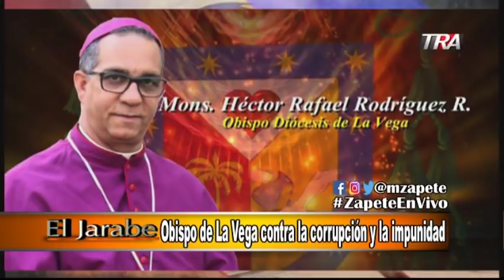El Jarabe Seg-1 Obispo de la Vega contra la corrupcion y la impunidad 25-09-18